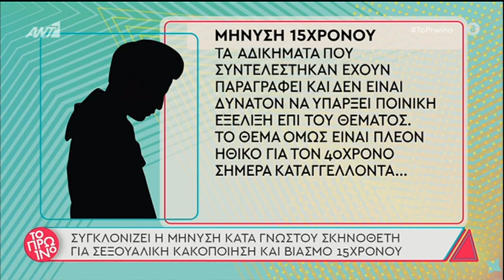Σοκάρει η μήνυση του τότε 15χρονου εναντίον σκηνοθέτη-ηθοποιού